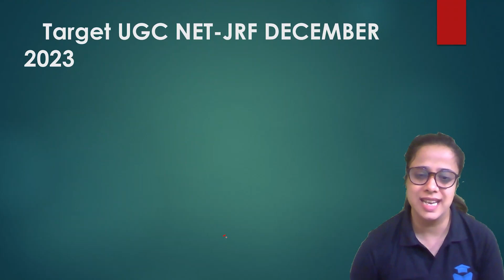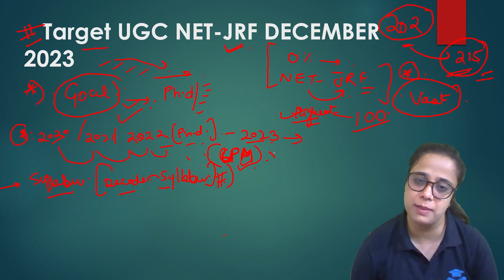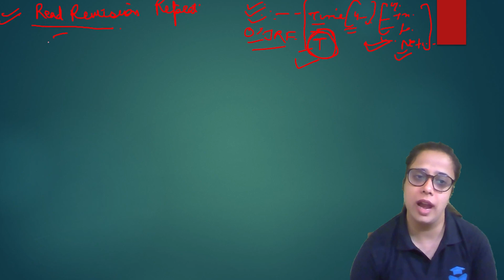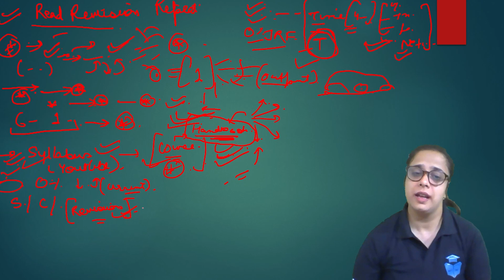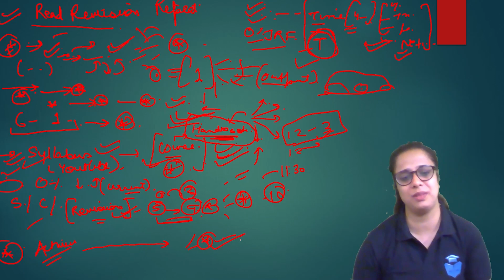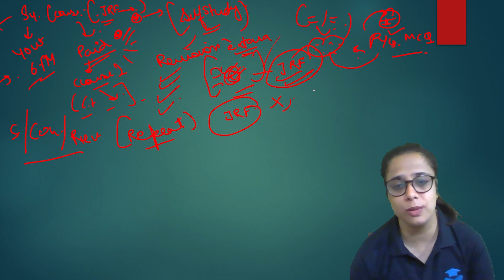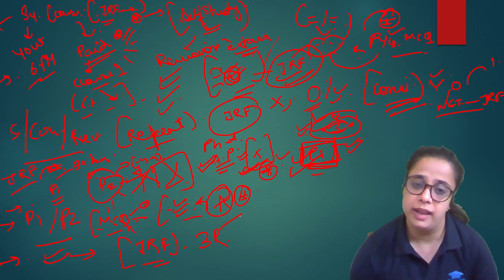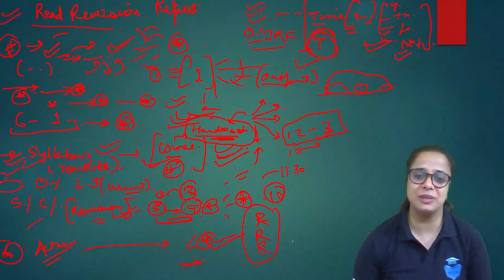UGC NET December 2023 | Paper 2 Public Administration Preparation Strategy | JRFAdda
UGC NET December 2023 | Paper 2 Public Administration Preparation Strategy by Varsha Mam | JRFAdda

🗓️ UGC NET JRF December 2023 Preparation Daily Classes Schedule:
🕗 08:00 AM - Concept of the Day by Aditi Mam
🕘 09:15 AM - DI/ MR by Ayushi Mam (TTS)
🕙 10:00 AM - General Videos by Yogesh Sir
🕚 11:00 AM - UGC NET Paper 1 by Rachana Mam
🕔 05:00 PM - Education by Rachana Mam (TT)
🕕 06:00 PM - Public Administration by Varsha Mam
🕗 08:00 PM - Home Science by Madhushree Mam
🕘 09:00 PM - UGC NET Paper 1 Preparation by Aditi Mam

🌟 Doubt Forum.